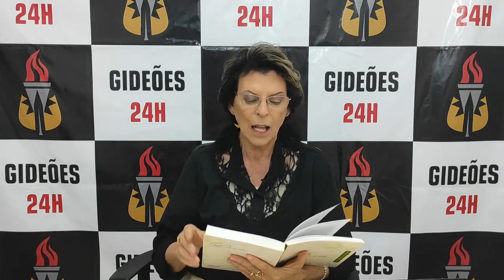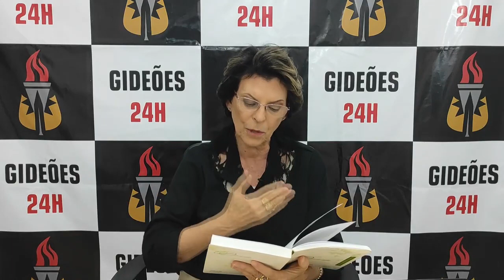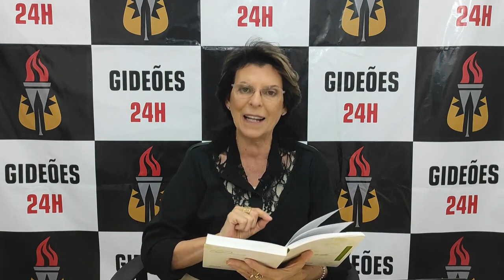Ferro do Machado